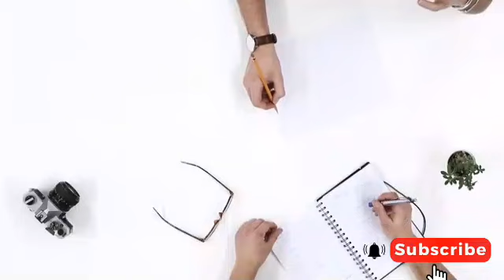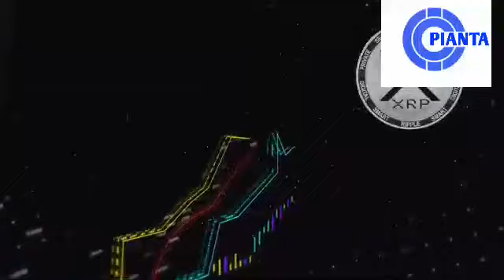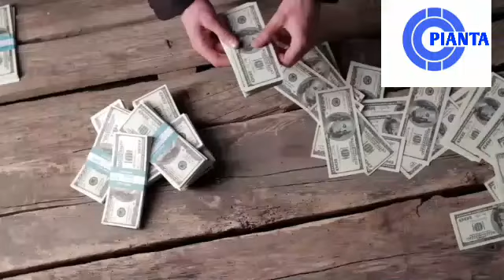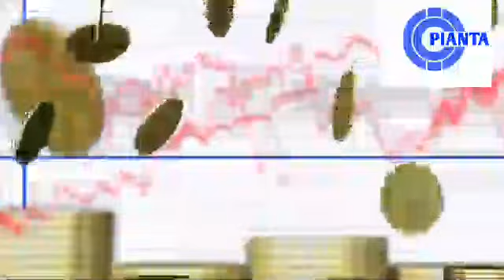XRP: (UPDATES) BRAD GARLINGHOUSE LEAKS WHEN SEC SETTLEMENT WILL HAPPEN. RIPPLE CEO. XRP TOKEN.